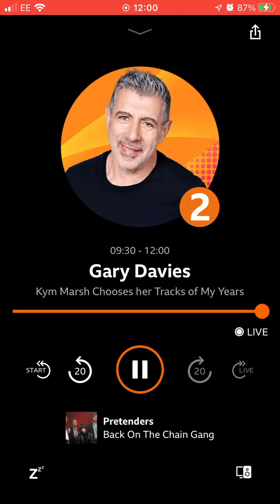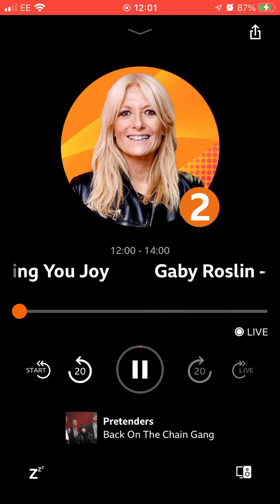1 May 2023